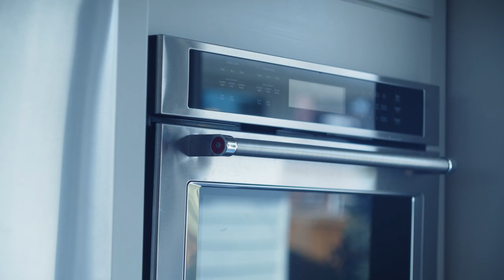New Listing: 56 Granlea Place SW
Nestled on a peaceful greenspace on one of the most desired streets in Glendale, this unique home features stunning high-end renovations, an enormous pie shaped lot with a west facing backyard, is a short commute to downtown, and is walking distance to multiple highly rated school. Featuring 4 bedrooms, 3 full bathrooms, a gorgeous full ensuite bathroom, and a gigantic pie shaped lot, this home elevates above the others and leaves nothing to be desired. Stylish renovations meet old world character in this one of a kind bungalow that offers so much that the average bungalow simply cannot. You enter through a front mud room which is alive with natural light, provides ample storage for a larger family and bench seating. The living room features a rustic wood burning fireplace with intricate wood surround and mantel to keep you cozy in the winter, a large walk through dining room with added storage and a skylight, pantry space, and a coffee bar. The open concept kitchen overlooks your giant backyard and showcases a complete renovation including all new white cabinets, bar seating, quartz countertops, pot and pendant lighting, gas cooktop, double ovens, and beamed ceiling that create a charming ambiance, and adding depth and character to the space. The impressive kitchen opens to your expansive, landscaped west-facing backyard that is bathed in sunshine, boasting lush greenery for activities, and a massive deck space for entertaining and relaxation. The main floor hosts your master retreat with a built-in walk-in closet and fully renovated ensuite bathroom. Upstairs is finished with 2 kid's bedrooms, and an additional full bathroom kids and guests. The basement level includes a fourth large bedroom, a third remodelled bathroom with gigantic tub/shower and storage, space for a gym/home office, as well as a media room, play room, and tons of storage. This home features an abundance of upgrades including built-in speakers throughout, central A/C, a new high efficiency furnace, on demand hot water, a metal roof, all new plumbing and electrical systems, and a large double garage from 2011. This distinctive home provides easy access to downtown, 17th Avenue, the LRT, ring road, and the mountains. Mere steps from a Spanish bi-lingual elementary school, and located on a tranquil greenspace, walking distance to Optimist Park, Turtle Hill Park, pre-schools, day homes, and other top rated schools, this location can’t be surpassed. Don’t miss out on this incredible opportunity to buy in one of Calgary’s top neighborhoods.